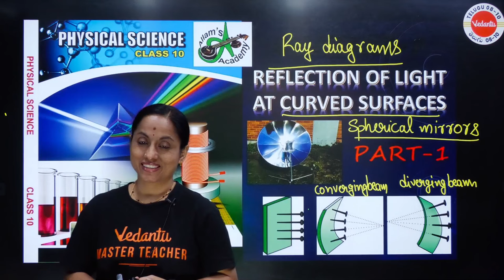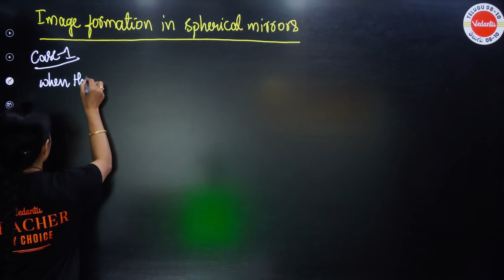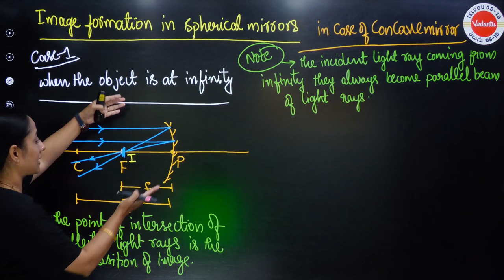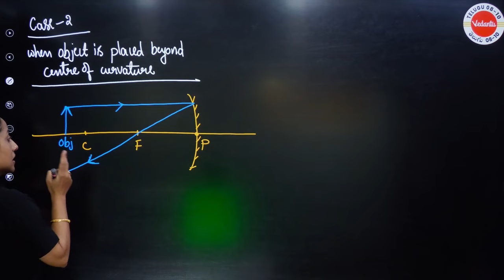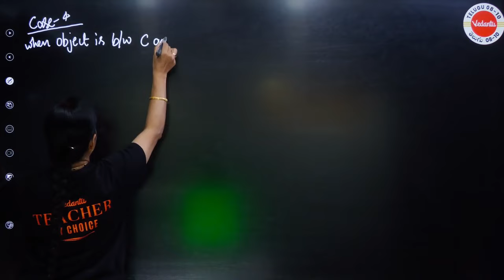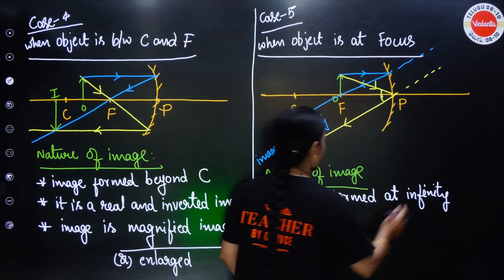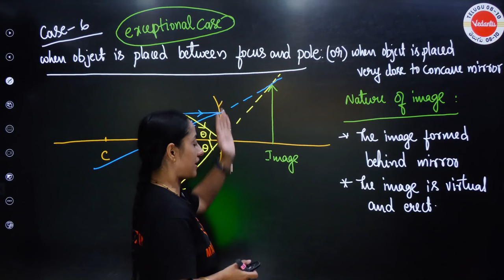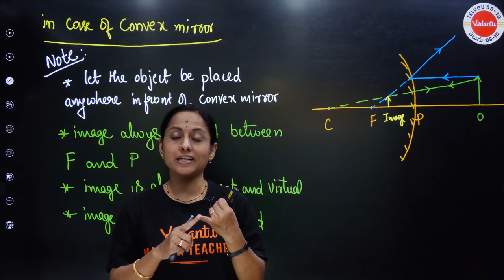Reflection Of Light Class 10 Physics | Ray Diagrams to Locate Image | AP Board | TS board | SSC 2024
🌟 Unlock the Secrets of Light Reflection in Class 10 Physics! 🌟

Are you ready to dive into the fascinating world of light reflection? Join us on an illuminating journey as we explore the key concepts of Reflection of Light in Class 10 Physics, tailor-made for students of AP Board, TS Board, and those preparing for SSC 2024.

In this video, we'll break down the complexities of Ray Diagrams to Locate Image in a way that's easy to understand and apply. 🤯✨

Here's what you'll learn:

🔍 Understanding the Basics: We'll start with the fundamentals of light reflection, making sure you grasp the core principles.

🌈 Ray Diagrams Unveiled: Demystify the art of drawing ray diagrams step by step. No more confusion!

🔮 Locating Images Like a Pro: Master the techniques to precisely locate images formed by plane and spherical mirrors.

🌐 Board-specific Insights: We've tailored this lesson to cater to the syllabus requirements of AP and TS Boards, ensuring you're perfectly aligned with your curriculum.

🚀 Exam Readiness: Gain the confidence you need to ace your SSC 2024 exams with flying colors.

Ready to shine a light on your Physics skills? 📚🔦